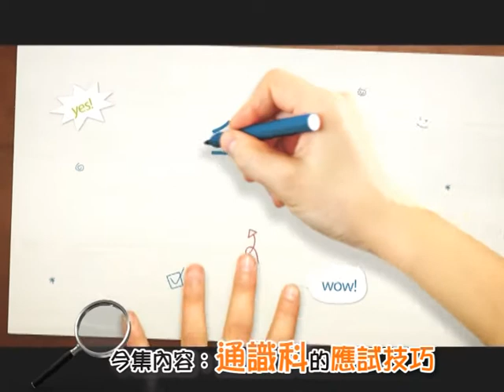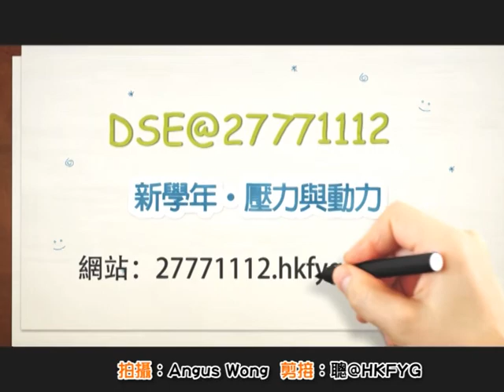DSE通識科應試秘技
通識科好難﹗? 範圍太廣太空泛，唔知點入手去溫習？
唔怕，有我地教路，包你溫習好EASY﹗
今集我地邀請到香港通識教育教師聯會李秋筠老師，
為大家提供DSE通識科應試秘技，必看﹗

DSE Facebook 專頁：DSE同學會